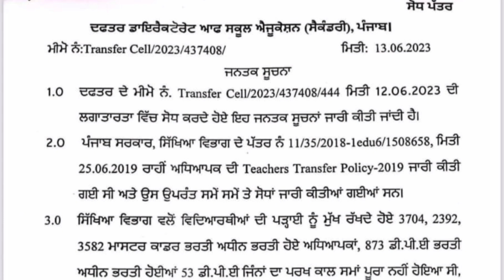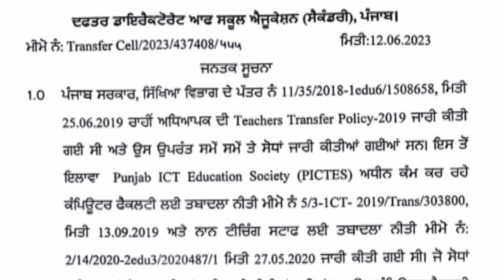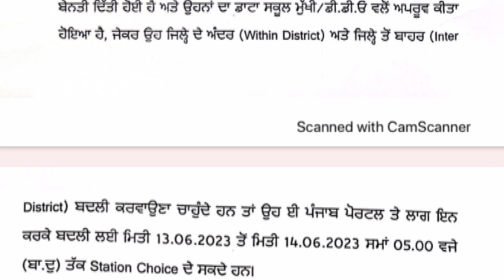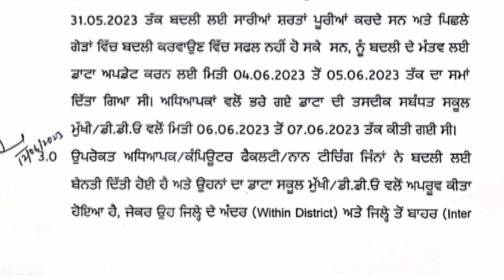TEACHER TRANSFER STATION CHOICE | TEACHER TRANSFER UPDATE | TEACHER TRANSFER LETTER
TEACHER TRANSFER STATION CHOICE || TEACHER TRANSFER UPDATE || HOW TO FILL STATION CHOICE  IN EPUNJAB
TEACHER TRANSFER STATION CHOICE ,
TEACHER TRANSFER UPDATE,
 TEACHER TRANSFER EPUNJAB,
My channel
Digitech Gyan